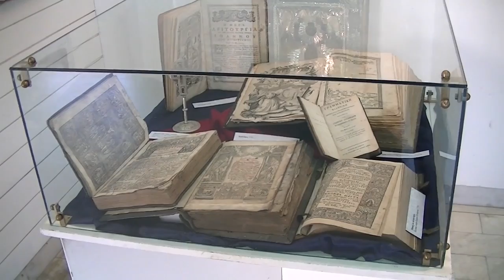Otvaranje izlozbe “Riznica stare crkve-180 godina” 28.08.2014.